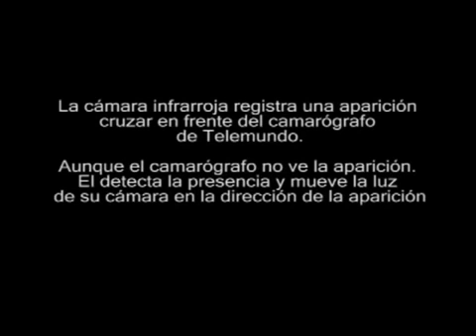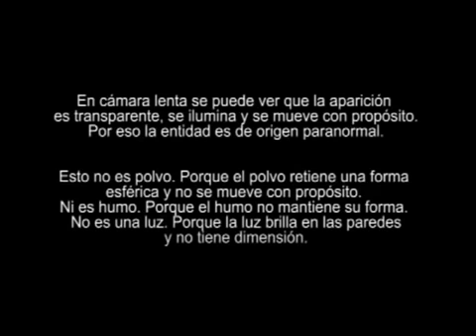Fantasma que fue grabado en una carcel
Un fantasma fue grabado mientras los Investigadores Paranormales estaban colocando camaras de vigilancia para captar fantasmas mientras que uno colocando la camara ve una extraña Luz que se mueve rapidamente frente a la camara.